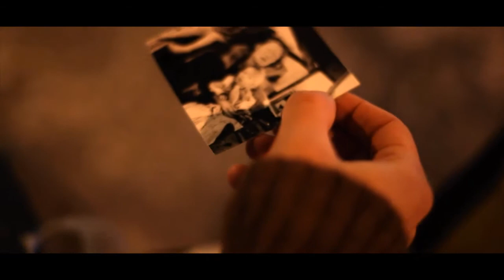Vishnyakova - Director and Art Director Showreel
Alina Vishnyakova (Russia, Canada)
An inspired young filmmaker looking for the human dramas to tell.